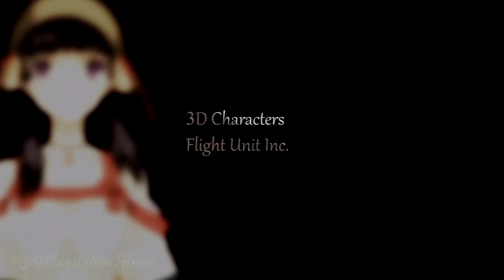Atelier Shallie: Alchemists of the Dusk Sea - Walkthrough - Part 2 {English, Full 1080p HD}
This is my Walkthrough Series for Atelier Shallie on the Playstation 3. The first chapter is called Chapter 1: "The Dusk Moon." I play as Shallistera in this playthrough of the game. If you want me to make a walkthrough on Shallotte, just give the video a thumbs up and comment about how much you want it. :)
If you would like to buy Atelier Shallie and also want to help support my channels, then please use this amazon

About Game:

Atelier Shallie: Alchemists of the Dusk Sea closes the final chapter in the Atelier Dusk series and is the incarnation of features developed based on community feedback of the previous Dusk titles and new systems that combines ease of entry for newcomers, with the choice to advance gameplay for long-time fans. The battle system will incorporate strategy and speed, the time management system will be free from restrictions allowing for unlimited play time and Alchemy RPG fans can look forward to a straightforward menu in the engaging Synthesis system. In Atelier Shallie: Alchemists of the Dusk Sea players chose to play as either the reserved, mission-focused Shallistera, daughter of a tribal leader who embarks on voyage to find a cure for her ailing father or ambitious, energetic Shallotte, who has been struggling to bring success to the alchemy workshop since the passing of her father. While their personalities and appearance are drastically different, they both share the nickname "Shallie" and uncover the reasoning why along each of their journeys- the dual main character system has been improved with separate stories and multiple endings for Shallistera and Shallotte. For the first time in the Atelier series, Atelier Shallie: Alchemists of the Dusk Sea will include a 360 degree camera, giving players more freedom as they explore a vast world map that has expanded greatly with many new environments that evolve based on how the player progresses. In the new Quest system players can either take on only assignments necessary to progress the game or earn more points engaging in additional, more challenging quests.